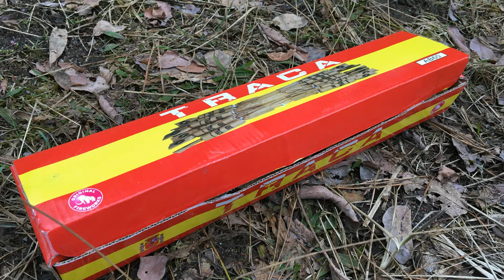Original Fireworks // Traca // 14 Schuss